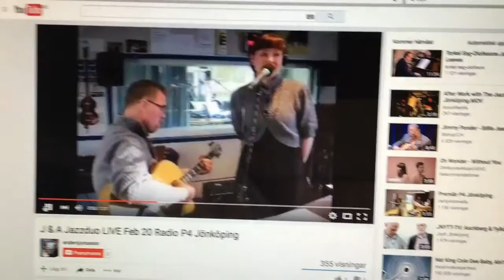Alic&Franc Blogg Day 3/ 15 - The Music is my life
En blogg på 15 dagar i videoformat på engelska, det är min utmaning kring Mode Konst och Musik fram till den 21 mars 2016